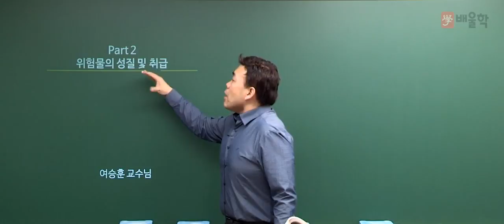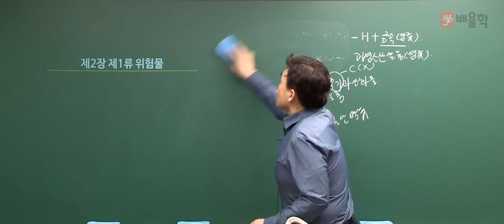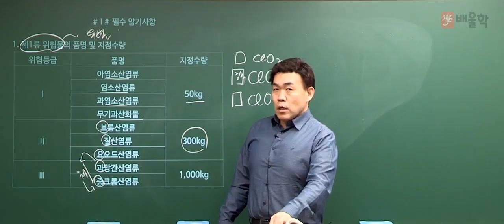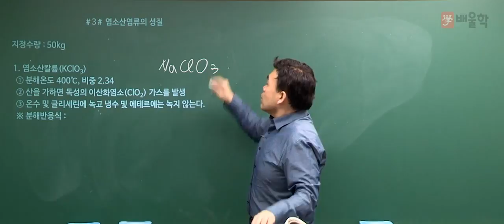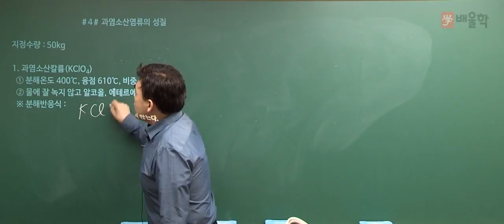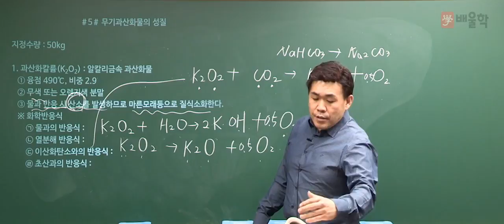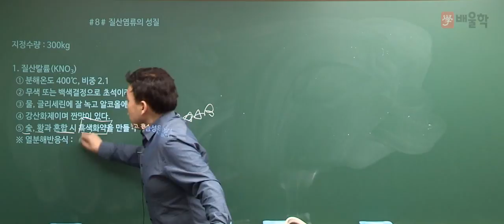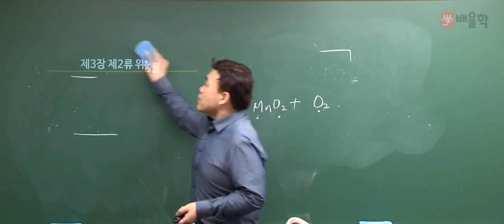★[배울학 위험물산업기사] 여승훈 위험물 필기 위험물의 성질과 취급 1강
배울학 여승훈의 위험물산업기사 필기 위험물의 성질과 취급 1강